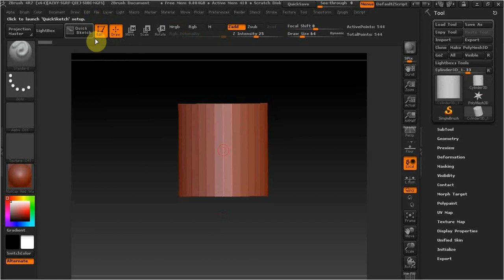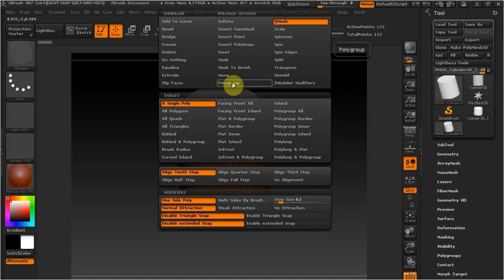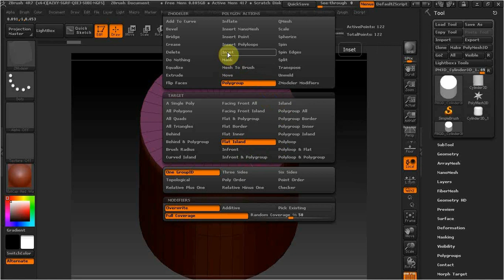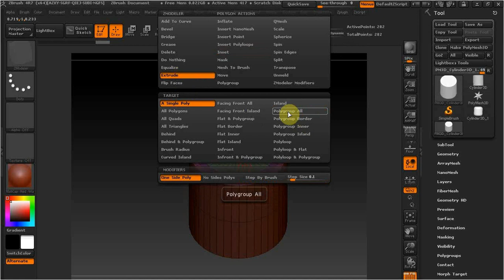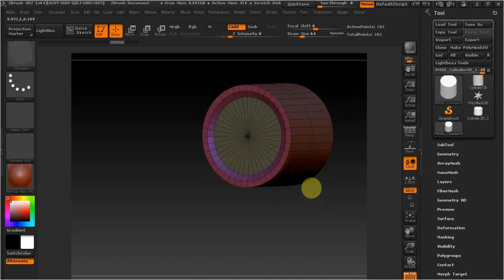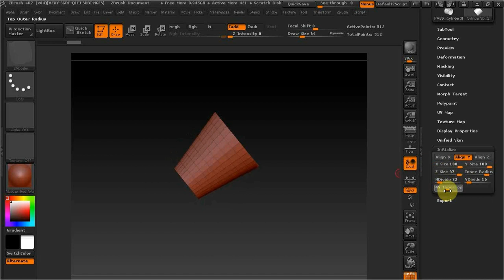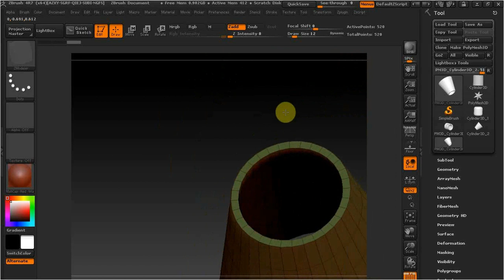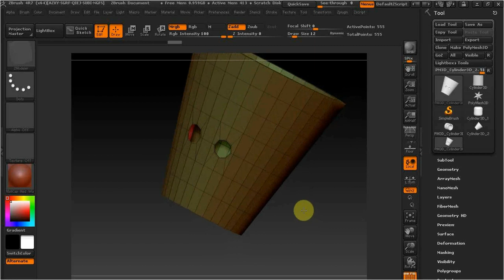ZBrush ZModeler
моделирование в збраш
ссылка Перевод функции ZModeler на русском языке